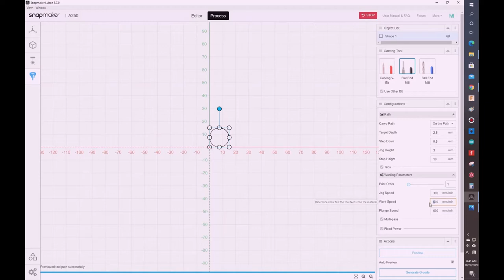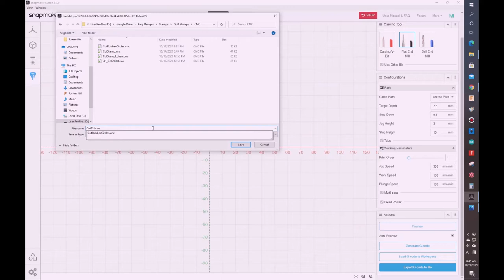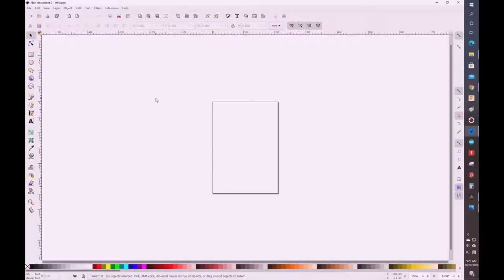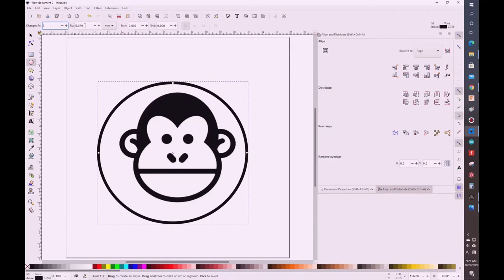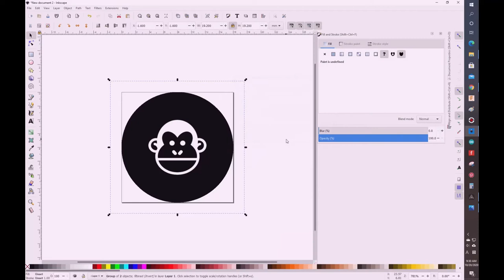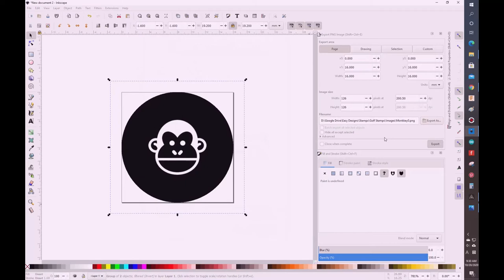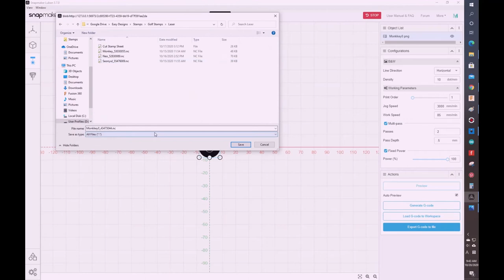Make a Golf ball stamp with a Snapmaker and Blade Holder Clamp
Engrave the rubber sheet with the Snapmaker laser module, and cut the rubber sheet into a desired shape using the blade holder clamp provided in an Easy Design to create your own golf ball stamp. Of course, the handle can be made with a 3D printer.